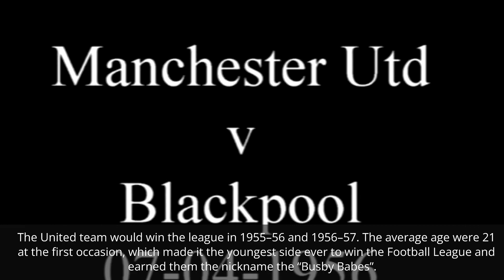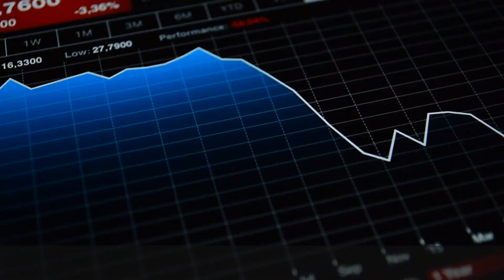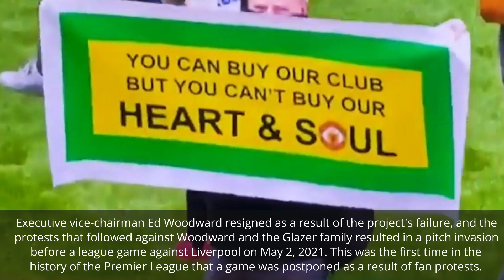Manchester United's Glorious History Started In 1872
Manchester United's glorious history started in 1872. We all know that!
But what about the ups and downs since that glorious day?
This video delves into the past and present meteroronic rise from small town beginners to the greatest team in the world.
Sir Alex Ferguson, Sir Booby Charlto, Wayne Rooney, Cristiano Ronaldo, Eric Cantona George Best & Ryan Giggs are all mentioned in this film.